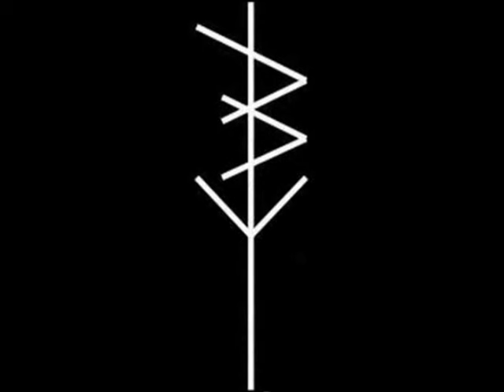Summerhouse - 01 The Maggot Man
Rock/Grunge from Paris, France.
"Demo 2015"